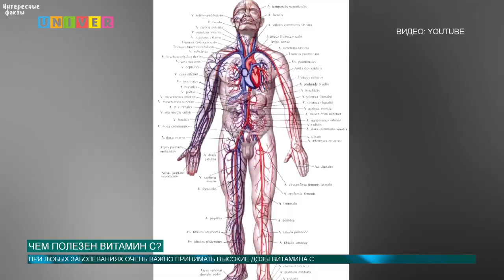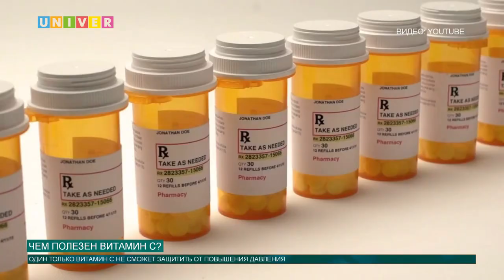Чем полезен витамин С?